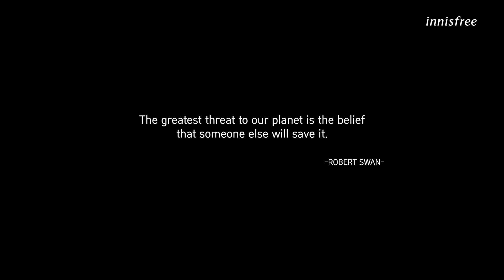🌳innisfree Green Forest Campaign 2019 🌳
The Earth loses an estimated 18.7 million acres of forests every year due to deforestation, which is one of the contributing factors in the rise of average global temperature. 😟

Our utmost gratitude goes to all our inni-Friends who have joined us on 22 June 2019, to plant another hectare of tree saplings in Raja Musa Forest Reserve. For every big or small PLAYGREEN initiative that we do, will help to create a better and more sustainable world. 💚